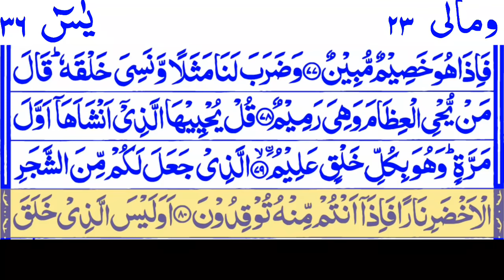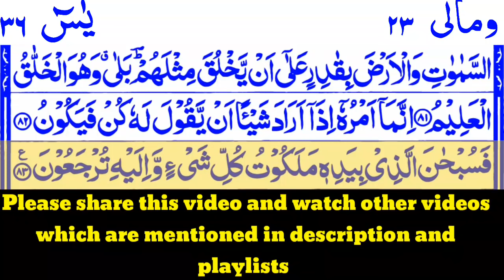Surah Ya_Sin 36 By Sheikh Noreen Muhammad Siddique With Arabic Text